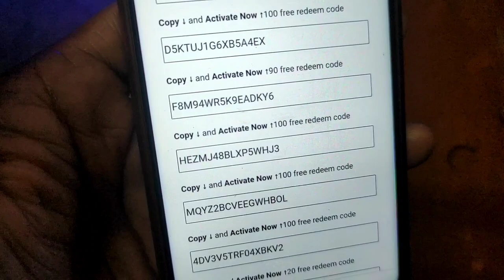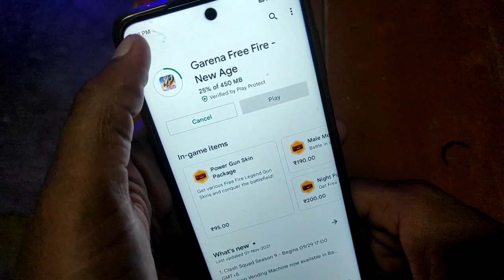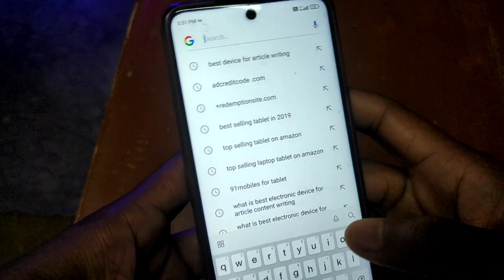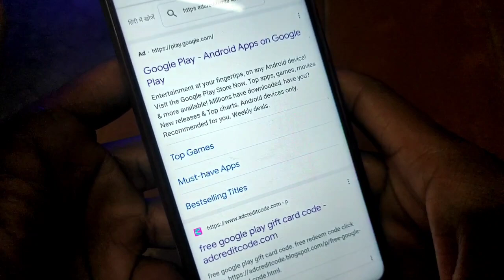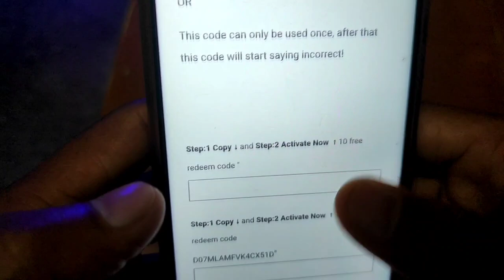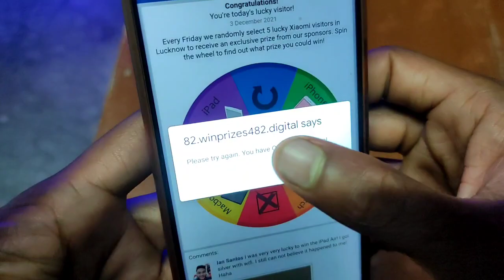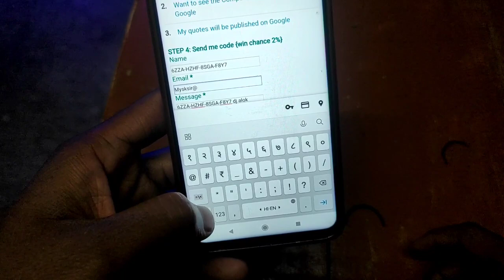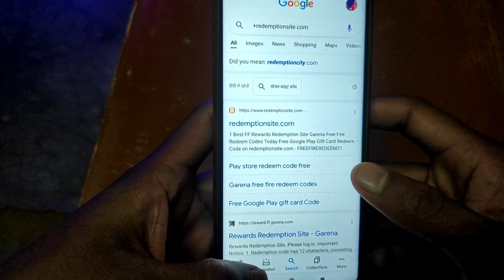FREE ₹50 Google play REDEEM CODE, google play gift cards, How to get free redeem code for playstore